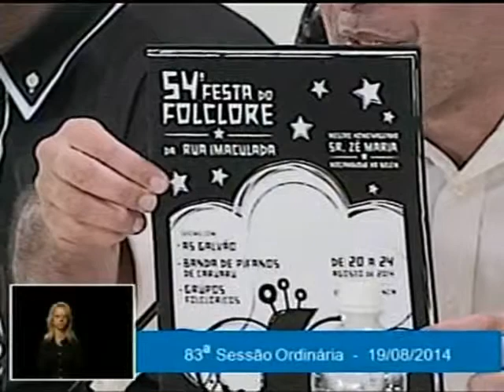83ª Sessão Ordinária da Câmara de Taubaté - 19/8/2014